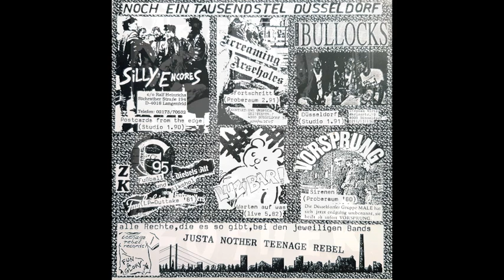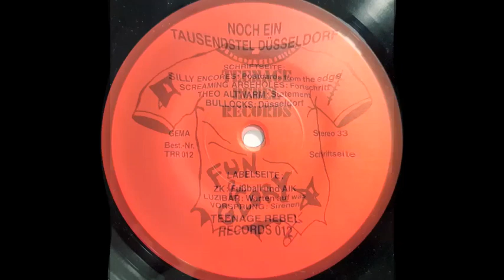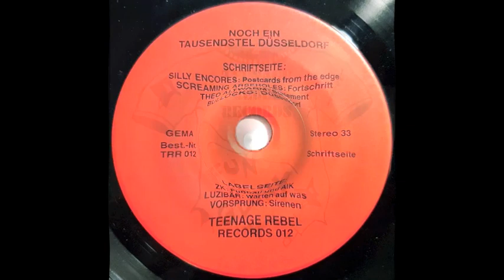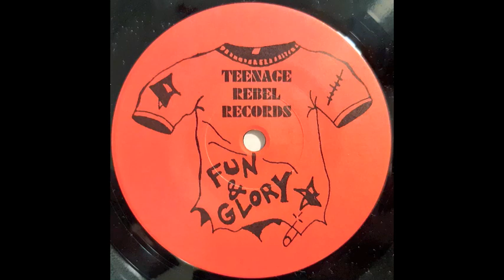Noch Ein Tausendstel Düsseldorf (Vol2.)